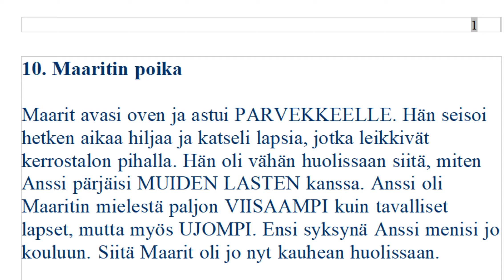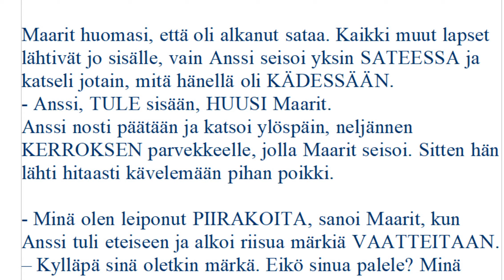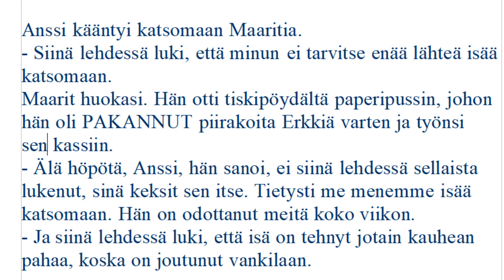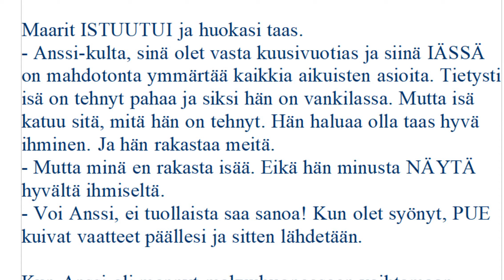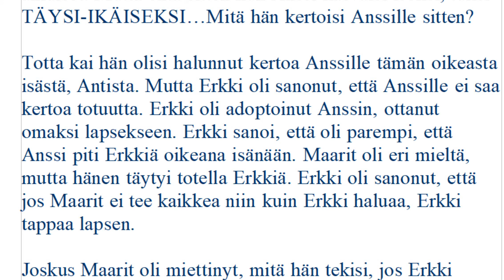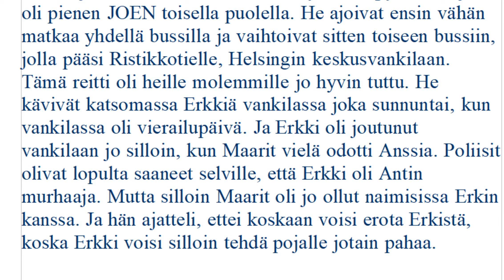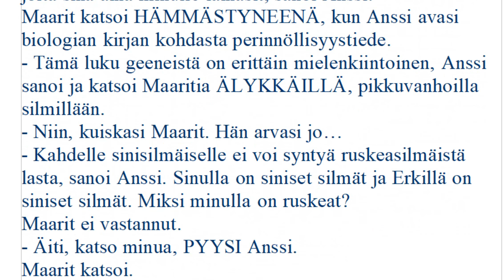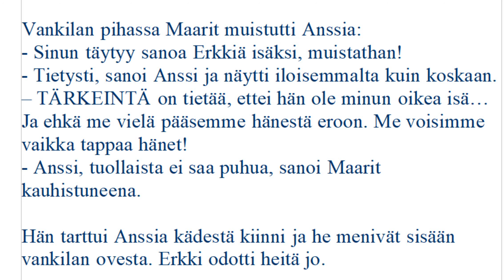ЧИТАЕМ ПО-ФИНСКИ. MAARITIN VIRHE. OSA 10.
В этом видео мы читаем десятую (финальную) главу детектива "Maaritin virhe".

Плейлист для начинающих с нуля «Самый лучший финский», где вы с первого урока, легко и с удовольствием, начнёте говорить на финском языке:

Плейлист для желающих углубить свои знания «ФИНСКИЙ ЯЗЫК ДО АВТОМАТИЗМА. С НУЛЯ ДО УРОВНЯ В1».
Постоянно повторяющиеся конструкции и выражения заставляют разговориться даже тех, кто не смог этого сделать на курсах или на занятиях с репетитором.

Если вам нравятся мои уроки, вы можете оставить добровольное пожертвование, внеся любую сумму, которую посчитаете нужной, или вообще не вносить.